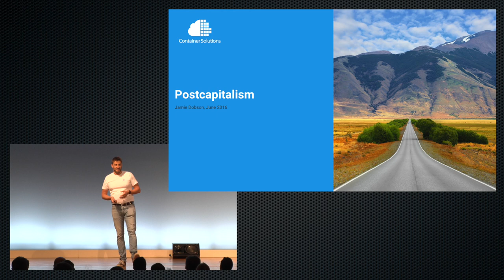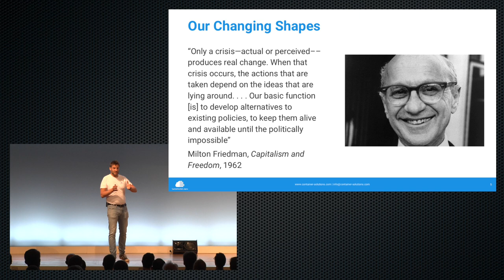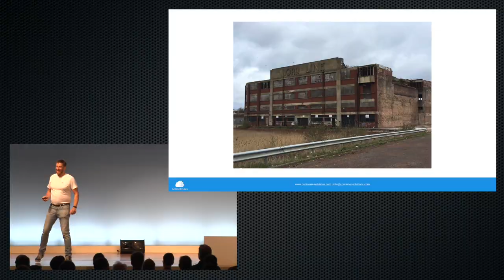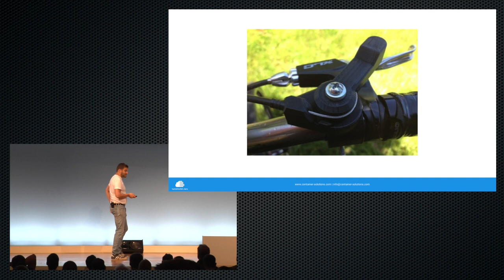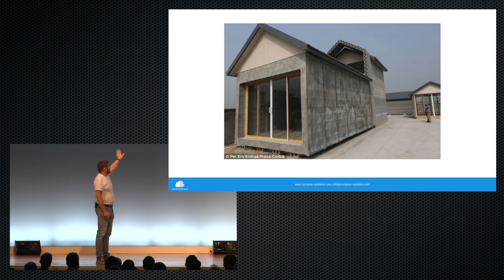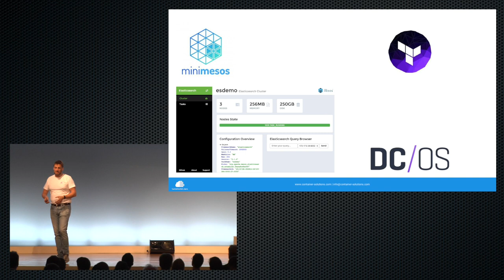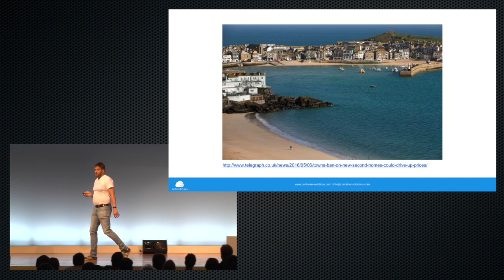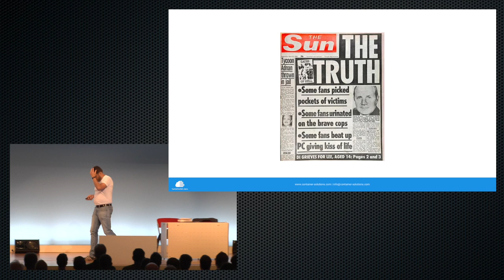Keynote: Postcapitalism by Jamie Dobson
This video was recorded at Scala Days Berlin 2016

Abstract:
This talk is about how software, particularly open-source software, is not only eating the world but eating capitalism itself - from the inside out.

Last summer I read Paul Mason's Postcapitalism and thereafter Rifkin's The Zero Marginal Cost Society. As I did this, and made notes, I came to see that our own open sourced products, such as Mini-Mesos and our ElasticSearch Framework, were threatening to disrupt our commercial competitors.

After thinking more about this, it's very obvious to see that open source software, and for example 3-D printing, is not only disrupting how we build things but is also undermining the core relationships of capitalism. If the marginal cost of a unit is free and so is its price, then there cannot be any profit. This one relationship undermines the very foundation of capitalism - something that Marx predicted.

This talk will look at capitalism, post capitalism, and as a case study will look at our ElasticSearch framework for Mesos. I will give insights into how companies can still stay relevant even when software is free - and I will do this by looking at how windmills utterly disrupted landowners in 11th century Yorkshire.